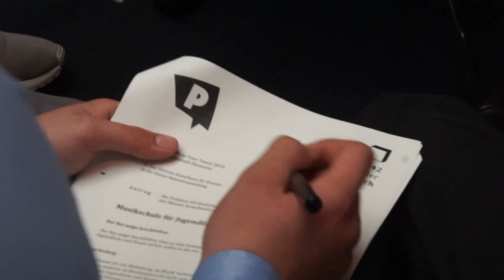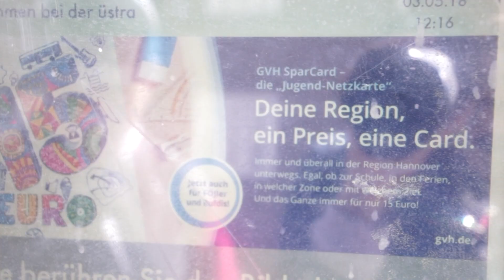PolitikXperten - umgesetzte Pimp Your Town! Ideen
Im Rahmen des Projekts PolitikXperten entstand dieser Film über einige der bisher umgesetzten Ideen von Pimp Your Town!